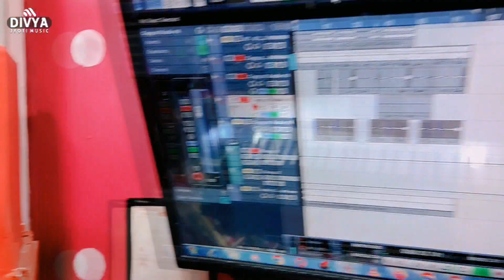Shashi Sharma का इस साल का सबसे हिट होली सांग Hello Hello Jija Ji Bolatani Gudiya Bhojpuri_Holi_Song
Album :- Hello Hello Jija Ji Bolatani Gudiya
Song :- Hello Hello Jija Ji Bolatani Gudiya
Singer :- Shashi Sharma
Lyrics :- Nikhil Sharma
Music Director :-Divya Jyoti Music